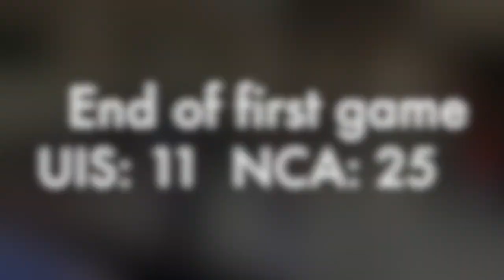2024 September 7: UIS vs NCA pool play rf20 00